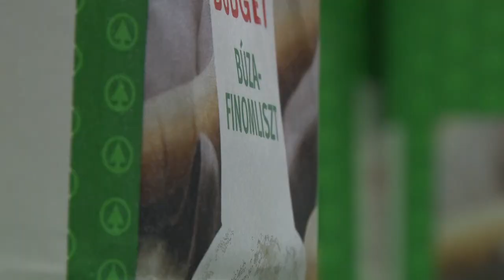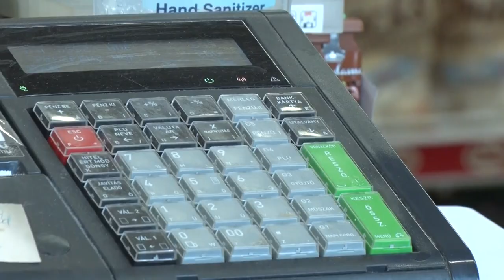Árfolyam-változások és inflációs tendenciák címmel szerveztek szakmai programot Szekszárdon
Sebestyén Géza, az MCC Gazdaságpolitikai Műhelyének vezetője tartott előadást Szekszárdon. A "Mi fér a kosárba? – Árfolyam-változások és inflációs tendenciák" címmel szervezett szakmai programon többek között arra is választ kaptak a résztvevők, hogy mi mozgatta az elmúlt bő egy évben a forint árfolyamát.